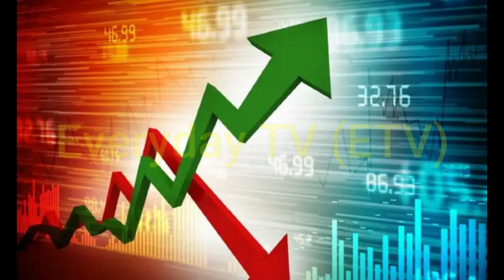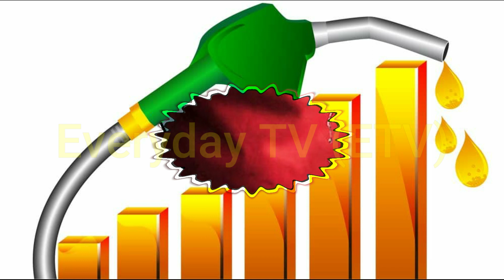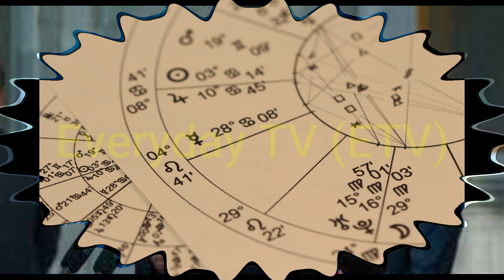Predictions About Imran Khan & Pakistan by Humayun Mehboob Astrology | Everyday TV (ETV)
1. Humayun Mehboob Latest Predictions About Pakistan & World in 2022 | Everyday TV

Assalam O Alikum Dear Viewers,

We are the beloved Pakistanis of Pakistan who predicted Imran Khan's home through the house change in the early days of January 2022, when the movement was not yet a sign of confidence, and clear. It was said that in 2022, for Imran Khan, the prime minister does not seem to continue his work and this year takes the last year of his ministry. And we made a video of this forecast on January 10, 2022, regarding this prophecy, you will also find a link to this video. And at the moment you can watch the thumbnail of this video on your screen.
His prediction was fulfilled when the house changed and through the movement's distrust, the then Prime Minister Imran Khan became the former Prime Minister and Mian Shahbaz Sharif was elected the next Prime Minister.
Now Humayun Mahboob Sahib has again made predictions about Pakistani politics, which contains predictions regarding all politicians, including Imran Khan, and especially because of his recent predictions, PTIs are very happy. And the PP and the PML -N will be very upset. And in today's video we will talk about the same prophecies as to what can happen in politics in the coming months.

In this regard, he said that before going to the prophecies, it should be kept in your mind that what happened by the command of Allah and what happens in the future will also be by Allah's command. There is no perfection of me or anyone else. It is not the knowledge of the unseen, but with the help of the stars, the knowledge of the prophecy through which the prophecy can be wrong.
Referring to the near future of Pakistan, he said that a star is running for Pakistan which has caused problems and the difficulty is going on, and this period started from the time of the martyrdom of Ms Benazir Bhutto. And you can also see that Pakistan has been suffering from time to time. I have always been saying that 2020, 20, 22, 23, 24, 25, 26, 27 and 28 are the big decisive years for the whole world. Therefore, this era is also a period of great trial for Pakistan and I pray to Allaah that Allah Almighty bless us all and our country. Amen.
 Humayun Mahboob Sahib also predicted that there has been a wave of inflation all over the world since April, as all stars are changing in the month of April and Pakistan is also going to be the worst victim of this inflation and I pray. May Allah bless my prophecy is wrong, but it seems that this inflation will fall like electricity, especially on the poor. Their predictions also seem to be correct as the oil prices will rise as soon, in Pakistan. A storm of inflation will come again.
In addition, he made a very dangerous prediction that the world is going to suffer very uncertainty. I have been saying since 2021 that food supply is decreasing in the world and now you will see the clear effects of it and this food shortage is due to the displeasure of Allah.
Referring to Pakistani politics, he said that this time is very sensitive to Pakistan and I request all the officials of Pakistan not to make a decision at a time whose consequences are far -reaching and it will produce very wrong results. At the moment, the mood of the people in Pakistan is changing.
Making the most important prediction regarding Imran Khan, he made the hearts of the PTIs. He predicted that those who think that Imran Khan's chapter is closed, they are suffering from raw, Allah gives life to Imran Khan and may Allah protect them, but at present, the thinking of these people is wrong. Those who consider Imran Khan's political career to end.
Talking about the matter, he said that when Imran Khan came out of the government, only one star was in support of him but his government could not survive. But now after April 29, a huge star is going to support him. And then in the near future, one star will go to support them. This means that their popularity and the public's attachment to them will grow with each passing day. And their future is extremely bright in terms of public support. Because in birth, their adventure is such that such a man with such ancient man helps from Allah. Therefore, the role of the government with Imran Khan, his role should be done or made cases, the sympathy of the people will increase and a strange atmosphere will be created in the country. And all this is not my personal opinion, but all this is written in Imran Khan's worship by the command of ALLAH.

Thanks